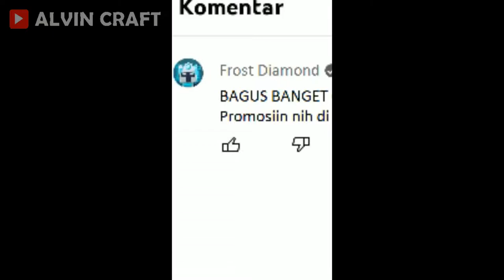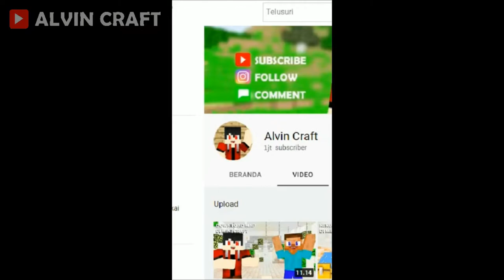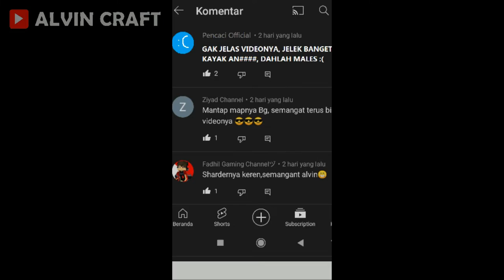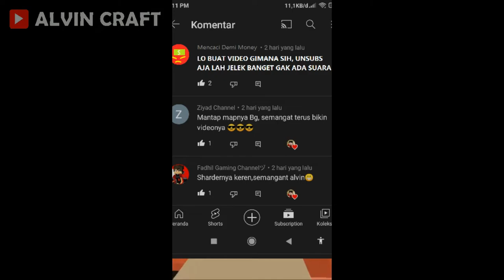KOMPILASI SHORTS TERBAIK ALVIN CRAFT!!! BAGIAN PERTAMA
Hai Guys, Di Video Minecraft Saya Kali Ini, Saya Membuat Video Kompilasi Shorts Terbaik Alvin Craft Bagian Pertama. Semoga Menghibur Kalian Ya Guys.

Catatan :
Jika Anda Ingin Menggunakan Skin Saya Untuk Membuat Konten, Jangan Lupa Kasih Link Dan Nama Channel Saya Di Deskripsi Video Kalian.

Musik Yang Di Gunakan Dalam Video Ini :
► Summer Smile oleh Silent Partner

Buat Kalian Yang Ingin Saya Mainkan Map Minecraftnya Kalian Bisa Tonton Video Ini.

Deskripsi :
Semoga Kalian Terhibur Dengan Channel Ini Ya Guys, Saya Harap Channel Ini Dapat Berkembang Dengan Baik.